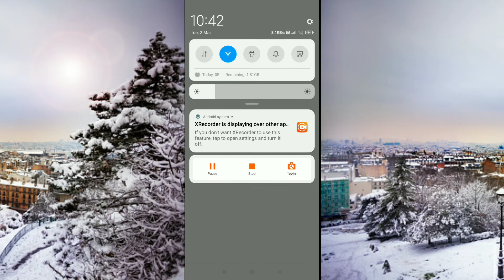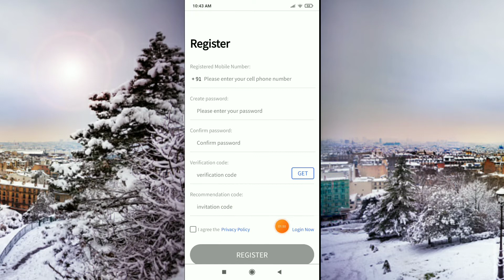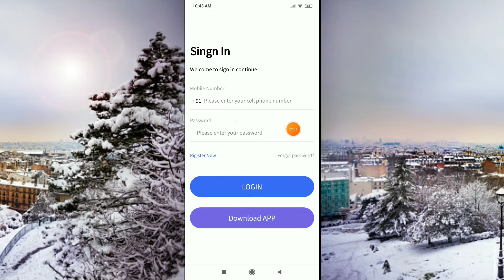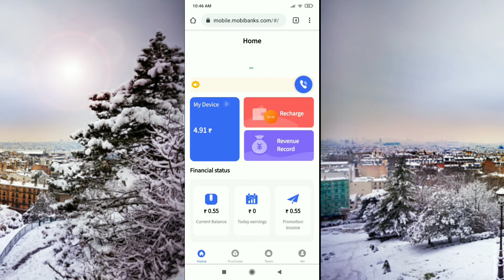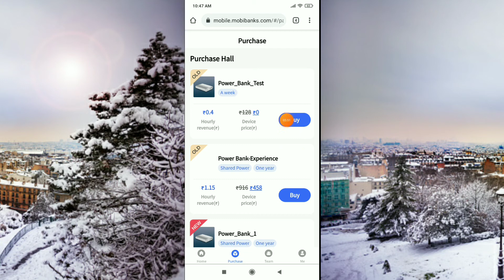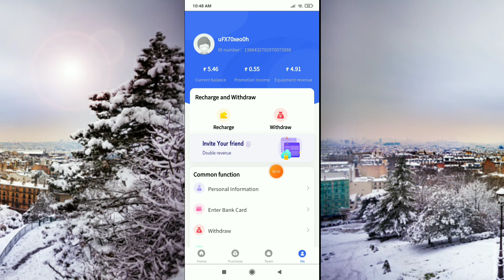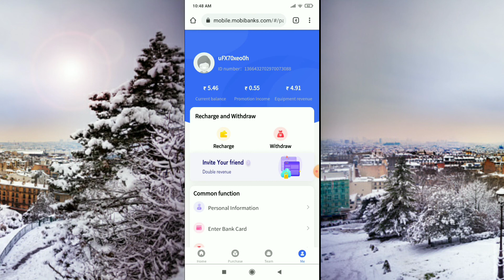Mobi power bank app same tata power bank🔥🔥best money earning app 2021 in tamil🔥tamilearninghunterzz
Tamil earning hunterzz official

             keep supporting💪 to our channel